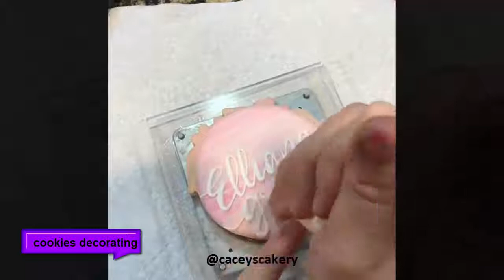TOP 10, Oddly Satisfying Cookie Art Decorating Ideas || Cookies Decorating Tutorial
Decoración de galletas, tutorial de decoración de galletas, galleta increíble